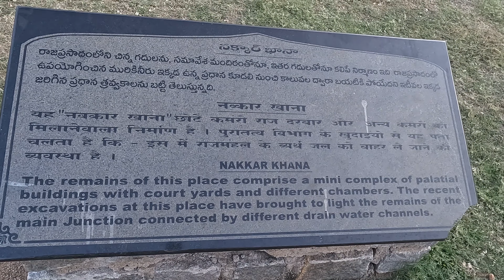Golconda Fort, Hyderabad, Telengana.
Golconda Fort, is a fortified citadel built by the Qutb Shahi dynasty as the capital of the Golconda Sultanate, located in Hyderabad, Telangana, India. Because of the vicinity of diamond mines, especially Kollur Mine, Golconda flourished as a trade centre of large diamonds, known as the Golconda Diamonds.